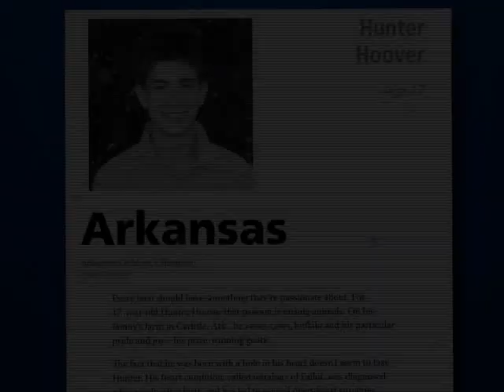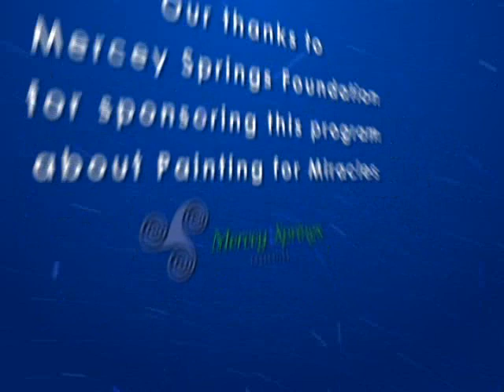Painting for Miracles Video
Annual fundraiser for the Children's Miracle Network to benefit the UC Davis Children's Hospital in Sacramento, CA. Money raised from this event goes to UC Davis Children's Hospital serving all of Northern California, Southern Oregon and Western Nevada. The advancements in medicine and care discovered at this hospital are shared worldwide, so it is much more than a regional event.